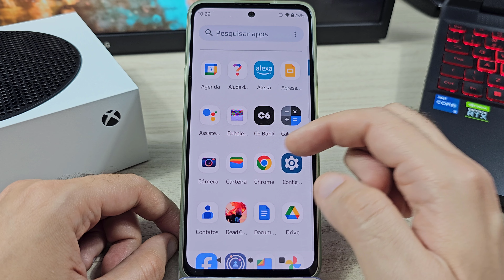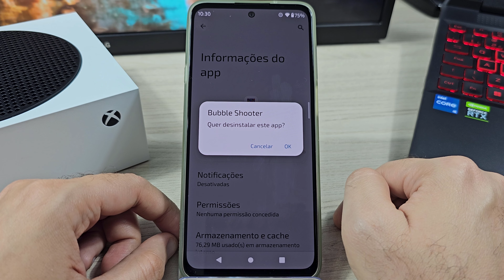Como APAGAR APLICATIVOS no TELEFONE MOTOROLA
Fala ai gente tudo beleza! Sejam bem-vindos a mais um vídeo. No vídeo de hoje ensino de forma atualizada como APAGAR APLICATIVOS no TELEFONE MOTOROLA.